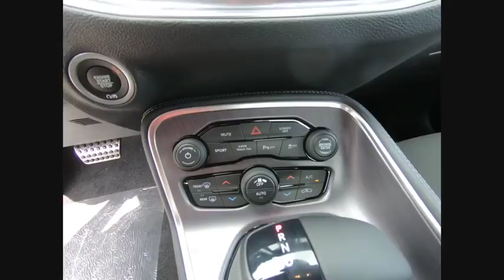2018 Dodge Challenger St. Charles IL D4747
2018 Dodge Challenger R/T Scat Pack

1611 E. Main St.

Pitch Black Clearcoat 2018 Dodge Challenger R/T Scat Pack RWD 8-Speed Automatic SRT HEMI 6.4L V8 MDS ABS brakes, Alloy wheels, Compass, Electronic Stability Control, Front dual zone A/C, Heated door mirrors, Illuminated entry, Low tire pressure warning, Remote keyless entry, Traction control.